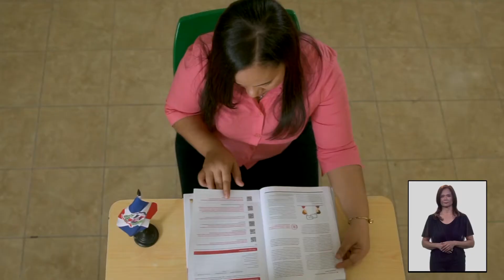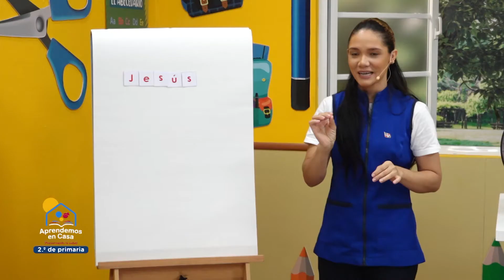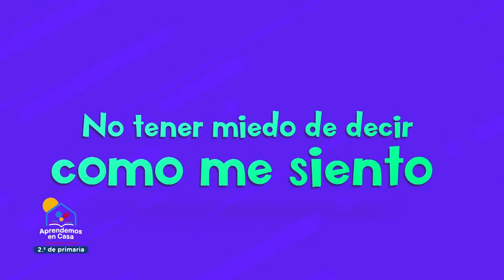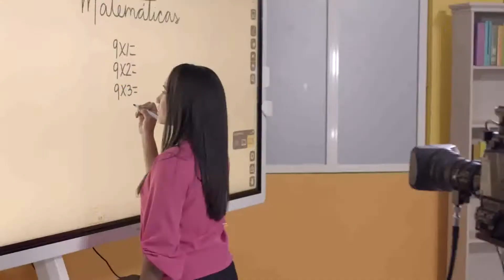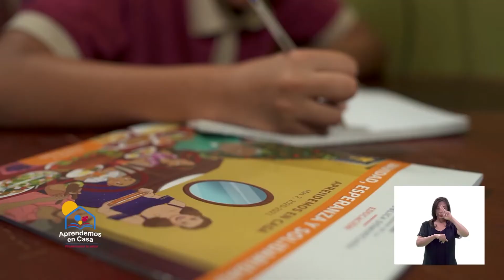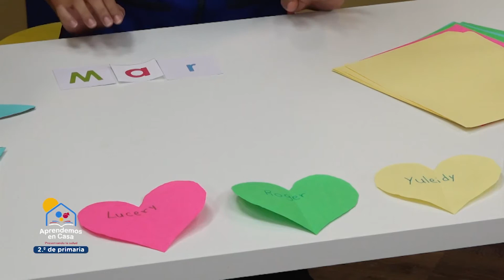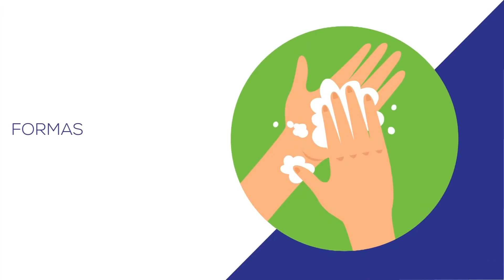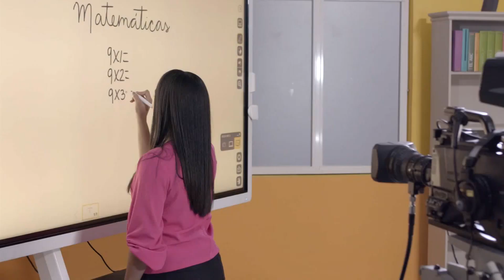2DO PRIMARIA Miercoles 13 Enero 2021